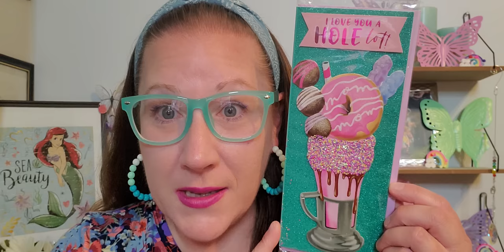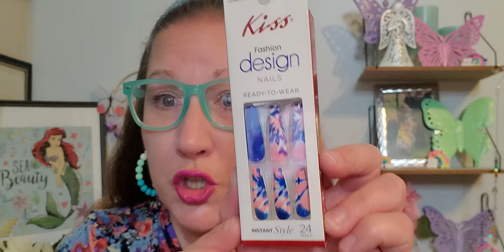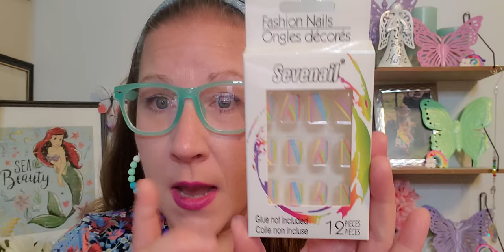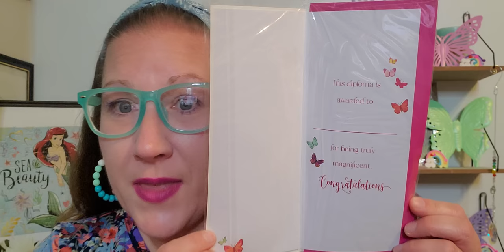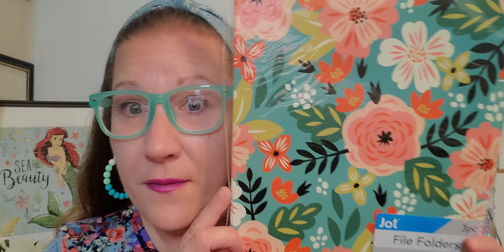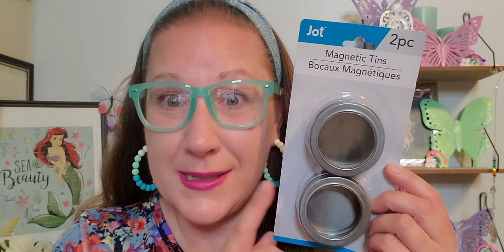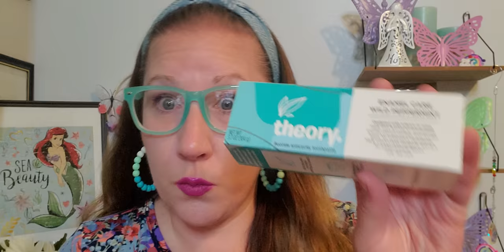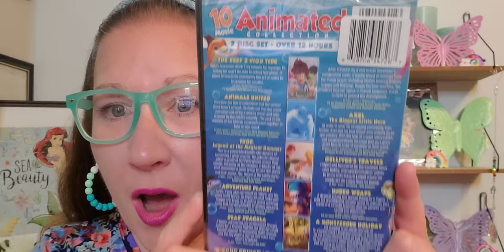Happy Monday Dollar Tree Haul!!! 5/8/2023